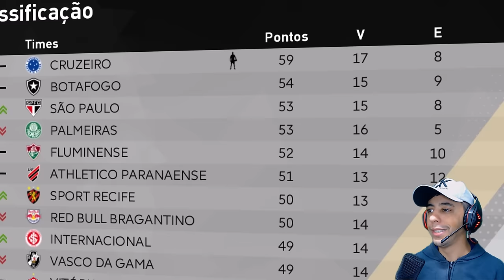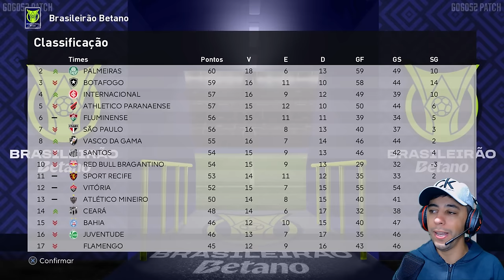PEREBINHA É CAMPEÃO E FLAMENGO E CORINTHIANS REBAIXADOS!? - Rumo ao Estrelato #31 PES 2021 com PATCH